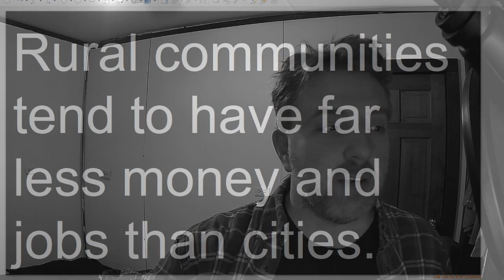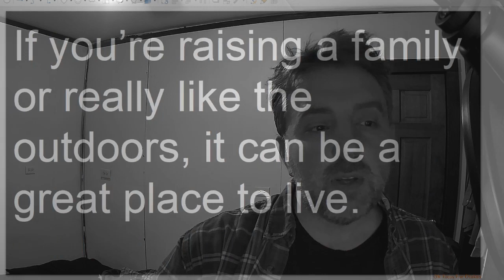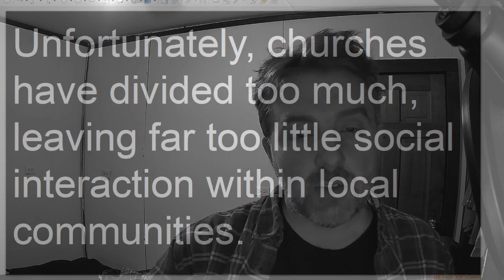Rural America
Rural America. By size, the United States is the fourth biggest country in the world. Many American cities are not well known globally unless they follow American sports. Many cities here are far smaller than New York City. Instagram is filled with the beautiful scenery of rural America. In pictures, snow looks breathtaking. Leaves take on brilliant colors in the autumn just before falling off the trees. Social media posts rarely show roadkill. Hunting is a popular pastime in rural America, but fewer people hunt today. Forests cover both sides of the road, so animals routinely attempt to cross the road. It isn’t something you would want to post on Instagram. Rural communities tend to have far less money and jobs than cities. Sometimes, the smell from factories can stink up an entire town. With few employment opportunities, many people have to commute to work or work from home. It is far more affordable to buy a home in rural America than in a city. Many small towns are filled with churches and bars. Alcoholism and drug abuse are serious problems in rural America. Hunting, sports, and church are some of the only activities. There are a few restaurants and places to shop but many pizza places. If you’re raising a family or really like the outdoors, it can be a great place to live. It can take hours or more to get to a real city. Unfortunately, churches have divided too much, leaving far too little social interaction within local communities. There is still far less crime, but rural America is nowhere near as safe as it used to be. If you have a family, it is still a far better environment to raise children in than most cities.